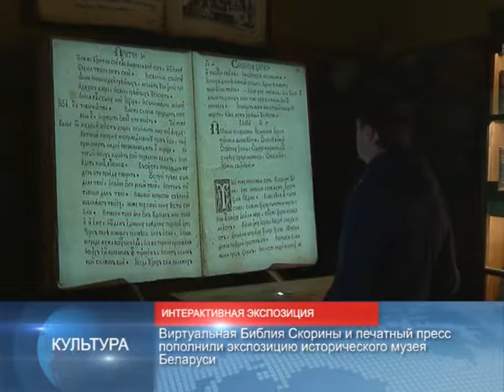90 секунд НОВОСТИ 24.08.2017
Республиканский педсовет собрал преподавателей со всей страны.
Александр Лукашенко выступает за совершенствование системы образования, а не ее ломку.

Виртуальная Библия Скорины и печатный пресс пополнили экспозицию исторического музея Беларуси.
Часть экспозиции музея представят в Полоцке на праздновании Дня белорусской письменности.

Финалисты готовятся к Национальному отбору на детский конкурс песни «Евровидение».
Телевизионный конкурс покажут телеканалы «Беларусь 1» и спутниковый «Беларусь 24».